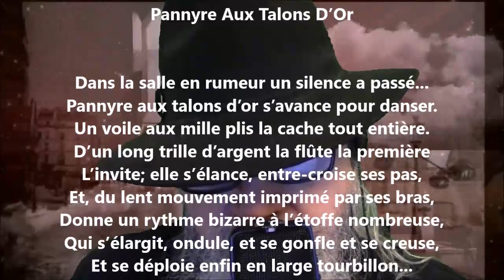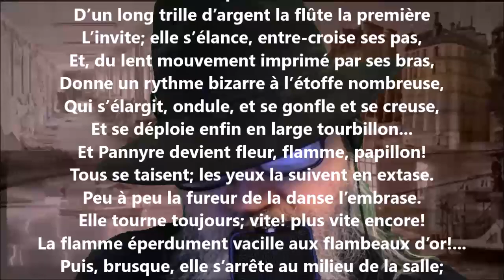Pannyre aux talons d’or - Albert Samain lu par Yvon Jean